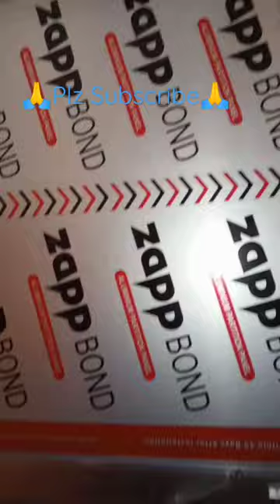aluminium# sheet Gate# fitting# tab video# viral